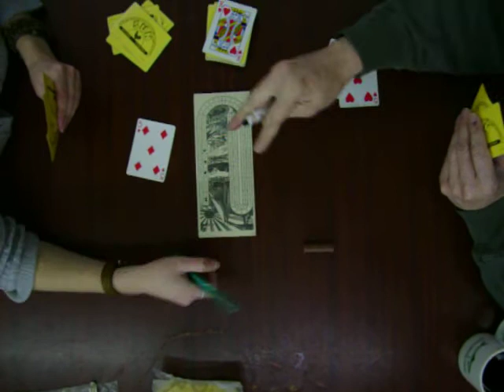A Hand of Cribbage at Gaspereau Press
In a gutsy move, Laura the publishing intern comes from behind to beat Gaspereau Press co-owner Gary Dunfield at break-time cribbage. I guess it's sweeping floors for Laura for the rest of the week.